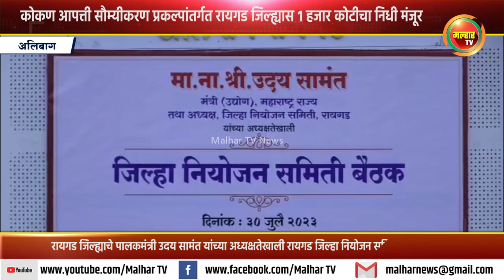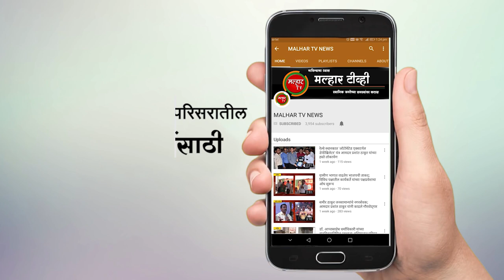कोकण आपत्ती सौम्यीकरण प्रकल्पांतर्गत रायगड जिल्ह्यास १ हजार कोटीचा निधी मंजूर